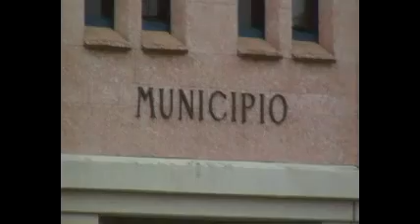1 maggio 2010-Corteo a Montichiari contro il razzismo2.wmv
Sabato 1 maggio a Montichiari. Alle 15,30 il corteo, partito dal Parco City  con oltre duecento persone al seguito e numerose bandiere si è avviato verso piazza del Comune e proprio davanti al Municipio si sono svolti i discorsi dei leader politici e di alcuni extracomunitari. Relazioni improntate sul valore del lavoro, dei diritti, dello sviluppo, della Costituzione e sulla necessità dellaccoglienza e dellaiuto agli stranieri, oltre che dei residenti monteclarensi, molti dei quali si trovano realmente in difficoltà per la crisi delleconomia e del lavoro. Inevitabile il riferimento alla sentenza del Tribunale di Brescia che ha condannato il sindaco Zanola a confermare la residenza ad un immigrato regolare. Numerosi cartelli del neonato Comitato Antirazzista citavano questo fatto.